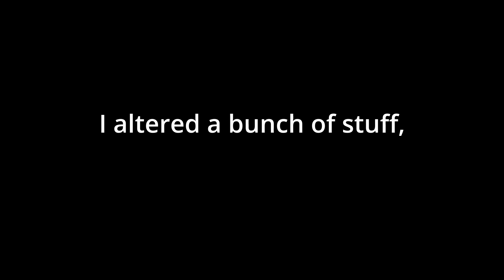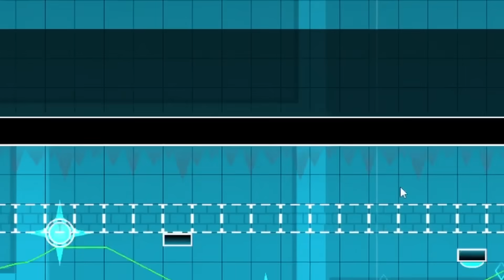Building a Challenge with NO SPIKES!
Shoutout to @Anglified for the idea!